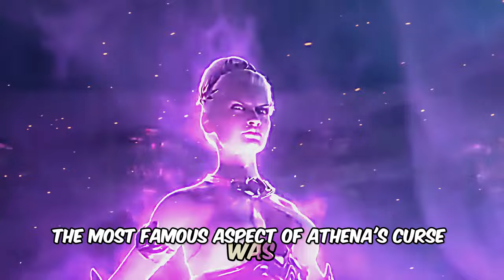Medusa True Story : Medusa seduced ( Rap*d) by Poseidon , The Curse Of Athena Turns into a Monster,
If you're interested in mythology, then you'll love this Medusa True Story! It features a beautiful and dangerous story about one of the most famous Greek goddesses, Medusa. This true story provides a fascinating look at the legend and the curse that turned Athena into a monster!